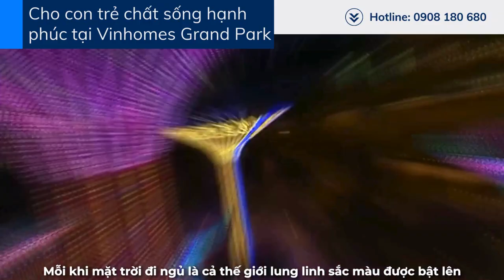Chọn cho con chất sống Hạnh phúc đủ đầy tại Vinhomes Grand Park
Đô thị đáng sống bậc nhất phía Đông TPHCM, Nơi bạn xây dựng tương lai - hạnh phúc cho thế hệ sau.
Vinhomes Grand Park được phát triển bởi Vinhomes. Thành viên tập đoàn Vingroup